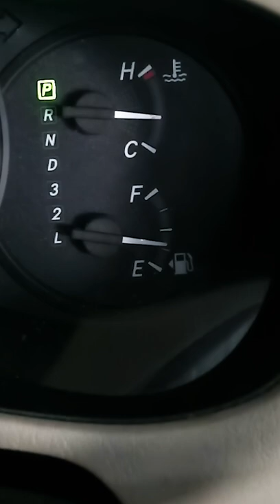Do this trick when refilling your Car Fuel, turn the car key to ON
RELATED
bus
motor vehicle
wheel
automobile
auto
minivan
suv
van
vehicle
passenger
internal combustion engine
limousine
jeep
cab
motorcar
sedan
hatchback
station wagon
gasoline
diesel fuel
compartment
bicycle
carriage
oldsmobile
wagon
railcar
railroad car
cable car
coupe
fender
bumper
hot rod
machine
truck
electric car
taxi
train
sport utility vehicle
motor
roadster
motorcycle
karl benz
garage
air pollution
climate change
toyota
springfield, massachusetts
alternative fuel
subcompact
hardtop
headlight
cadillac
alternator
handcar
loaner
minicar
phaeton
baggage car
gasoline engine
backseat
high gear
passenger car
pace car
model t
rear window
stock car
glove compartment
car horn
mercedes
third gear
beach wagon
car mirror
automobile engine
first gear
cart
horseless carriage
henry ford
sport car
automobile horn
freight car
gas guzzler
car window
luggage compartment
stabilizer bar
gun
rental
police car
engine
hydrogen
gondola
suspension
chevrolet
tyre
volvo
elevator car
railway car
bmw
racecar
cruiser
taxicab
limo
trunk
hood
runabout
honda
landrover
ford model t
wheeler
depreciation
deflagration
driver
motorist
driveway
fuel
freeway
hubcap
pickup
lorry
automobile air conditioning
automotive navigation system
sport utility
piston
pickup truck
in car entertainment
tractor
bike
motorbike
global warming
scooter
ethanol fuel
flexible-fuel vehicle
dealership
natural gas vehicle
auto maintenance
minibus
parking fee
maintaining road
land use
road congestion
speeding
public health
accident
tire
ford
trains
french language
parking
subway
bicycles
seat belt
sports car
tow truck
transportation
cabriolet
fuel cell
carman
atv
volkswagen
carburettor
carless
lada
luggage
tramcar
vehicular
ambulance
grip
showroom
caboose
airship
throttle
gas
accelerator
renting
funicular
lift
saloon
roof
dirigible
rider
reverse
racer
window
prang
boot
fin
elevator
gas
natural gas
propane
coal
combustion
refuel
gasoline
hydrogen
supply
petrol
energy
fire
methane
kerosene
electricity
substance
petroleum
diesel
butane
combustible
fossil fuel
gasohol
heating
oil
charcoal
biodiesel
fossil
carbon
nuclear power
anthracite
nuclear fusion
provide
furnish
render
coke
igniter
fuel oil
chemical energy
nuclear fission
cell
hydrocarbon
heat
bunker
firewood
water gas
carbon dioxide
gas up
stimulate
combustible material
gasolene
wood
coal gas
biomass
peat
propellant
ethanol
ethane
consumption
diesel fuel
tanker
hydrocarbons
biofuel
nuclear
heat energy
crude oil
pollution
mechanical energy
tonnes
carbon monoxide
steam engine
wood fuel
greenhouse gas
natural resource
organisms
battery
capacitor
flywheel
shake
stir
methanol
illuminant
lighter
excite
barbecue
flammable
locomotive
london
biogas
paraffin
solid
fuels
ignitor
kerosine
octane
maize
wheat
rye
supplies
cereal
reduce
pump
phosphine
furnace
emissions
supplying
crude
reducing
demand
exhaust
naphtha
lpg
pipeline
loads
vehicles
produce
trucks
reactors
producing
output
gaseous
formaldehyde
waste
lubricant
shortage
dependence
costs
gases
autogas
cleaner
generators
capacity
generating
production
cooling
pipelines
radon
shipments
bulk
napalm
equipment
refueling
shortages
renewable
vehicle
heavy
dioxide
gasification
loading
water
engine
exports
uranium
load
cost
barrels
tons
motor
supplied
reduction
import
automotive
benzine
imports
reactor
driven
fertilizer
increase
engines
liquefied
condensate
refineries
cutting
increasing
ane
adsorption
energy density
efficiency
efficient
liquid
subsidies
reduced
goods
dump
oiler
plutonium
gallons
refuelling
increased
export
low
cars
weapons
flow
acetylene
tank
pumps
amounts
grain
excess
fueled
pressure
increases
power
firedamp
food
ignite
stoke
burn
heat engine
sublimate
burning
feed
toluene
gobar
spark
antigas
gasogen
ignites
degas
cyanogen
exacerbate
endogas
cellular respiration
butylene
cartridges
filler
colloid
argon
gasalier
xenon
sparks
drive
fluid
reservoir
oily
feeding
propylene
hydrazine
cartridge
sustain
foment
combustibles
gasometer
blend
electrical energy
relief
aggravate
boost
aerogel
alkane
service
inflame
gasify
freon
gaslit
antigassing
nourish
arsine
incite
phosgene
energize
injection
foraging
lipid
ethylene
contribute
encourage
unoil
vitiate
carton
krypton
cartons
afterdamp
briquette
stibine
gassy
carburetant
scramjet
liquid fuel
pool
homo erectus
nurture

TOP YOUTUBERS
T-Series
Cocomelon
PewDiePie
SET India
✿ Kids Diana Show
WWE
Like Nastya
Zee Music Company
5-Minute Crafts
Vlad and Niki
MrBeast
Canal KondZilla
Justin Bieber
Blackpink
HYBE LABELS
Zee TV
Dude Perfect
Goldmines Telefilms
BangtanTV
Sony SAB
Shemaroo Filmi GaaneMarshmello
Movieclips
Ariana Grande
EminemMusic
Ed Sheeran
Aaj Tak
Wave Music
Badabun
JuegaGerman
Tips Official
El Reino Infantil
Taylor Swift
HolaSoyGerman.
whinderssonnunes
Felipe Neto
Fernanfloo
Colors TV
Billie Eilish
T-Series Bhakti Sagar
BRIGHT SIDE
Katy Perry
Você Sabia?
YRFelrubiusOMGAlan Walker